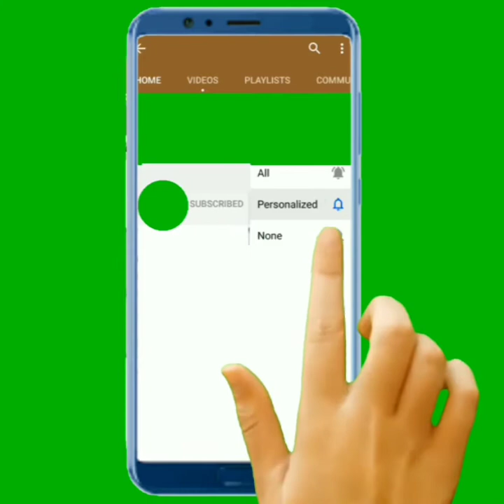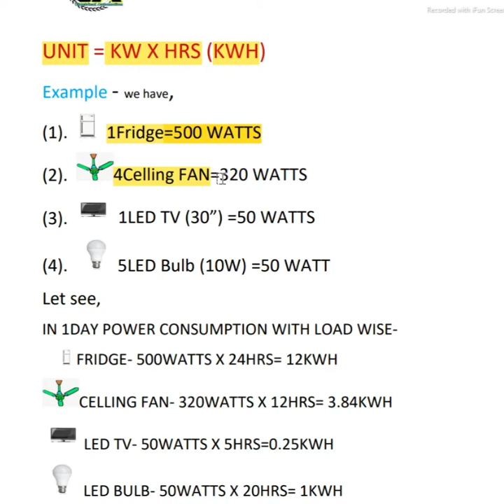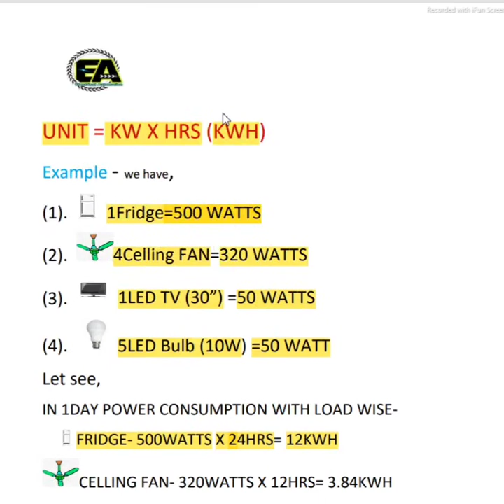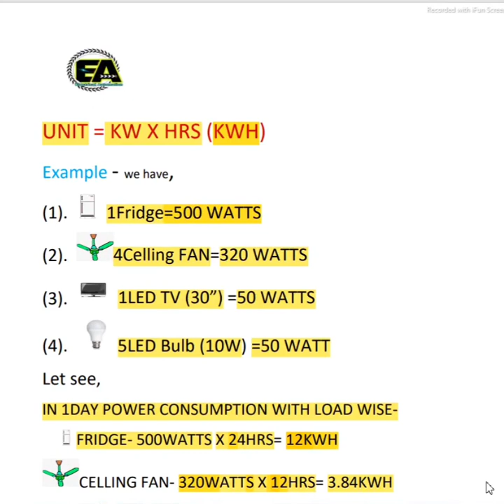How to Calculate Electricity Unit/Bill.घर का बिजली बिल कैसे निकाला जाता है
How to Calculate Electricity Bill
How to Calculate Electricity Unit
घर का बिजली बिल कैसे निकाला जाता है
Ghar ka bijli Bill Kaise nikale
How to find Electricity Bill/Unit.

Your Queries.
How to find Electricity Bill